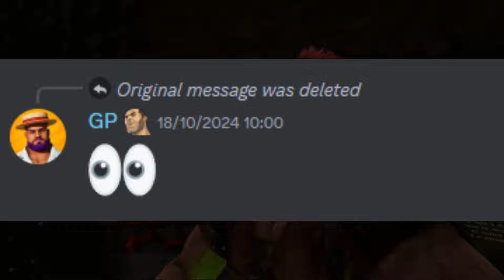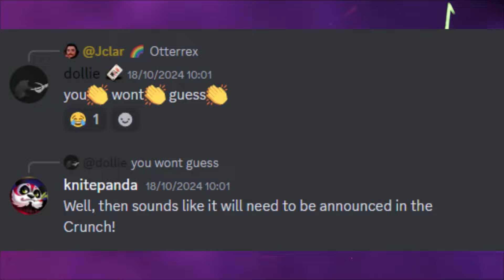Wow ARK just made a really big mistake..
Socials

Game Summary

We’re thrilled to reveal the key art for ARK: Aberration Ascended, launching on September 4th!

Aberration is a hauntingly beautiful, derelict ARK with a complex underground biome system. This upcoming release will bring us one step closer to remastering all of the content and sets the stage for the next chapter in Bob’s Tall Tales: Steampunk Ascent.

The Aberration Ascended DLC is included for free with ARK: Survival Ascended, allowing you to explore, tame, and conquer alongside our newest community-voted creature, the Yi Ling.

Plus, don’t miss the second installment of Bob's Tall Tales: Steampunk Ascent, included for all Tall Tales owners! This chapter introduces Cosmo, a web-slinging shoulder pet and a gear-shifting steampunk-themed adventure.

We can’t wait for you to dive into this intoxicatingly dark chapter in ARK: Survival Ascended’s saga!

Round Up

I try to keep you guys updated with ARK as much as I can by uploading all the ARK news!